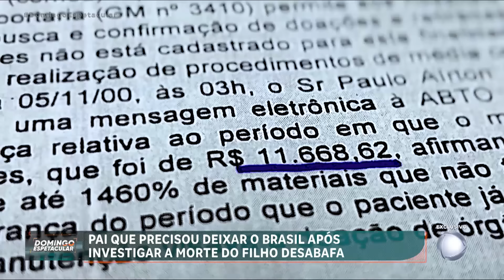Máfia dos transplantes: pai de Paulinho Pavesi faz desabafo após se sentir ameaçado e deixar o país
O Domingo Espetacular mostra o desabafo de um homem que investiga a morte do filho. O menino, de 10 anos, chegou vivo ao hospital depois de um acidente no prédio onde morava e agora médicos estão condenados por homicídio e retirada ilegal de órgãos. Esse é caso que ficou conhecido como a "máfia dos transplantes" e nossa equipe viajou até a Itália para conversar o pai de Paulinho Pavesi, que precisou deixar o país porque se sentia ameaçado.